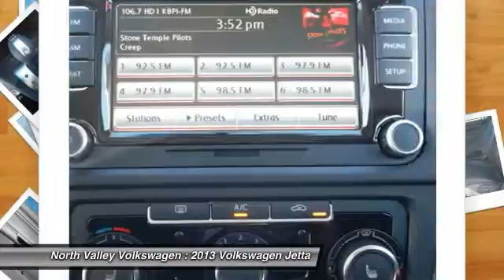2013 Volkswagen Jetta Thorton CO 1629D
2013 Volkswagen Jetta TDI Sunroof

Alloy wheels, TDI, pano-sunroof, heated seats, Loaded!This gas-saving Wagon will get you where you need to go! In these economic times, a outstanding vehicle at a outstanding price like this Wagon is more important AND welcome than ever** All Around champ!!! Priced below MSRP!!!  This credible TDI Sunroof is available at just the right price, for just the right person - YOU! Safety equipment includes: ABS, Curtain airbags, Passenger Airbag, Signal mirrors - Turn signal in mirrors, Daytime running lights...A wealth of standard amenities means that you no longer have to sacrifice: Power locks, Power windows, Heated seats, Auto-shift manual Transmission, Turbo... Jetta Includes North Valley Volkswagen Colorado Protection Package with warranted-certified premium window tint and professionally installed front clear vehicle mask ($999 value).  See dealer for details on additional cost to above listed price. See dealer for additional rebates and incentives from manufacturer including but not limited to; VW Bonus Cash, Lease Loyalty Cash, Volkswagen Credit lease/finance cash, and/or customer cash in lieu of special APR unless otherwise stated.  Must finance/lease thru VCI for some incentives, W.A.C., residency restrictions may apply, see dealer for details.  Vehicle price includes Volkswagen dealer cash in lieu of special APR finance rate (VW dealer cash of $750). Original MSRP $29,455.